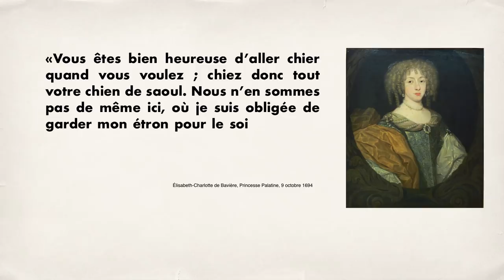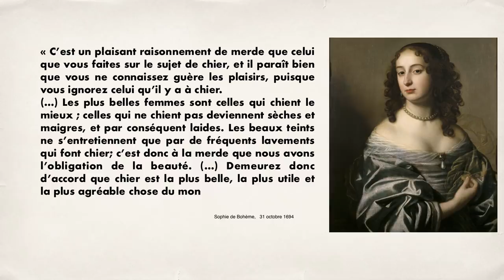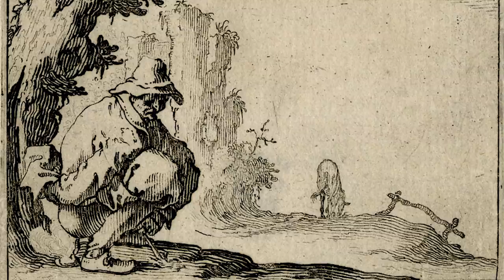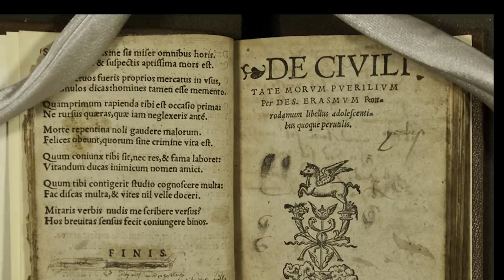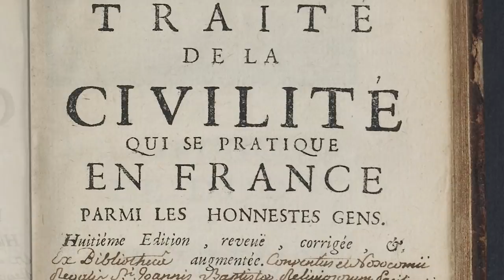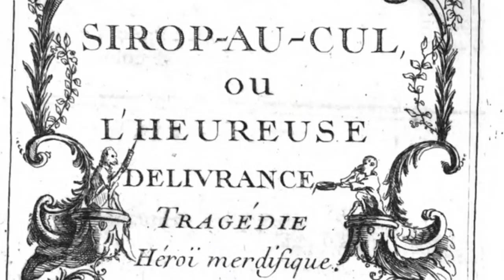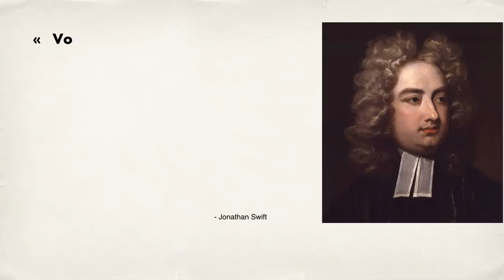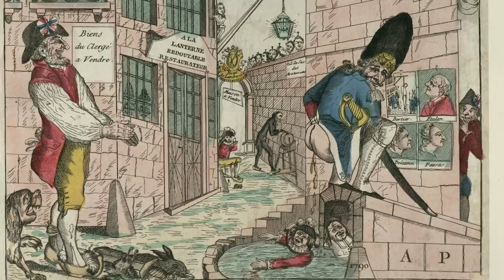Histoire du caca | L'Histoire nous le dira #1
L'histoire nous montre qu'il y a une vaste et robuste culture scatologique. Pour s'en convaincre, amusons-nous avec l'histoire du caca !... du moins, surtout celle qui touche la période moderne, soit du 16e au 18e siècle.
N.B. Jonathan Swift est Irlandais; et à 1:18 on parle toujours de Rabelais.

Sources et pour aller plus loin:
- "Les commodités à Versailles sous l'Ancien Régime" (24 septembre 2008), Blogue Connaissances de Versailles
- Corbin, Alain, Georges Vigarello et Jean-Jacques Courtine (dir.) Histoire du corps, 1. De la Renaissance aux Lumières, Paris, Seuil, 2005.
- Corbin, Alain. Le miasme et la jonquille, l’odorat et l’imaginaire social XVIIIe-XIXe siècles, Paris, Flammarion, 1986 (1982).
- Dawson, Jim, Who Cut the Cheese?: A Cultural History of the Fart, New York, Ten Speed Press, 1999.
- Guerrand, Roger-Henri, Les lieux, histoire des commodités, Paris, La Découverte, 1985.
- Laneyrie-Dagen, Nadeije. L’invention du corps. La représentation de l’homme du Moyen Âge à la fin du XIXe siècle, Paris, Flammation, 1997.
- Laporte, Dominique, Histoire de la merde, Paris,Christian Bourgeois Éditeur, 1978.
- Marengère, Sylvain. "La Chapelle Sixtine, fresque par Michel Ange", Guide-Artistique.com.
- Monestier, Martin, Histoire et bizarreries des excréments… des origines à nos jours, Paris, Cherche Midi, 1997.
- Mohr, Melissa, Holy Sh*t : A Brief History of Swearing, Oxford, Oxford University Press, 2013.
- Muchembled, Robert, La civilisation des odeurs, XVIe-début XIXe siècle, Paris, Les Belles Lettres, 2017.
- Muchembled, Robert. L’invention de l’homme moderne, culture et sensibilités en France du XVe au XVIIIe siècle, Paris, Fayard, 1988.
- Vigarello, Georges, Le propre et le sale. L’hygiène du corps depuis le Moyen Âge, Paris, Seuil, 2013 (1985).